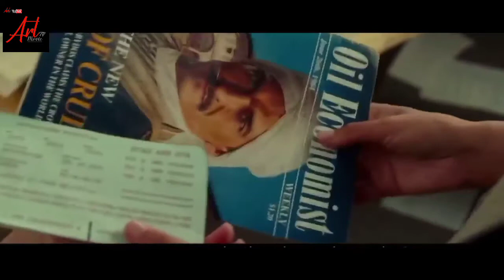WANITA TANGGUH DAN KUAT | PENAHLUK KAUM ADAM | Alur Fim Wonder Women 1986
Di vidio ini, menceritakan kisah seorang waita yag kuat yang memiliki kekuatan super.

Film Wonder Woman 1984 mengisahkan petualangan Diana Prince 70 tahun kemudian usai film pertamanya, Wonder Woman. Kali ini Diana diceritakan sebagai arkeolog di Washington D.C. di tengah konflik Perang Dingin Amerika Serikat dengan Uni Soviet.

thanks